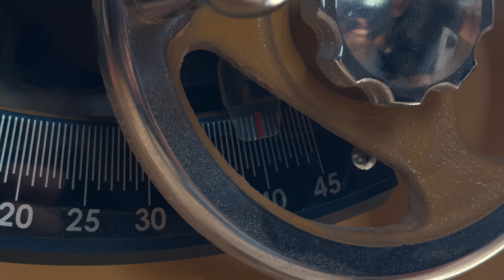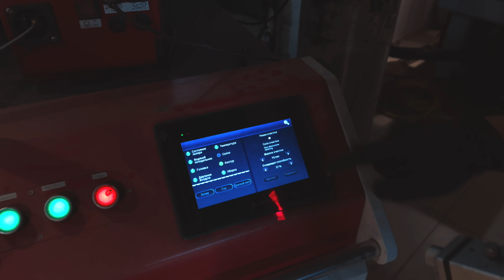🔥 You have to see this! No one believes that I did it MYSELF! Crazy timelapse 💣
I decided to make a smart door for my apartment. I'm sure many people have had the experience of forgetting their keys. I got tired of constantly carrying them around, so I decided to make a smart door that opened with a fingerprint or a passcode. I made a very stylish door. I made the outer part of dark wood and black glass, and the inner part of light wood, so it blends harmoniously with the interior. So, take a close look, and I look forward to your comments and likes! Enjoy!